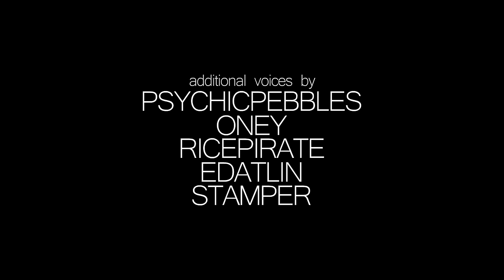CLOWN ROBBERY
Jeff the Clown visits his local bank to conduct business the only way he knows how - BY BEING FUN AND WACKY AND ZANY!